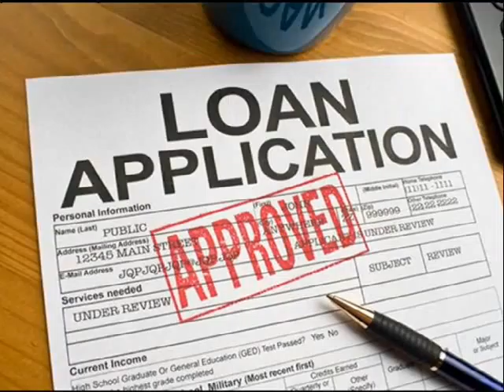Mortgages Scottsdale 866 362 1168